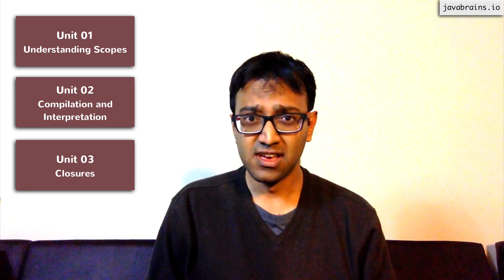Scopes and Closures In-depth 01 - Introduction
Welcome to this course. This course covers the concepts of scopes and closures in JavaScript in detail. Here's a high level overview of what we'll cover.